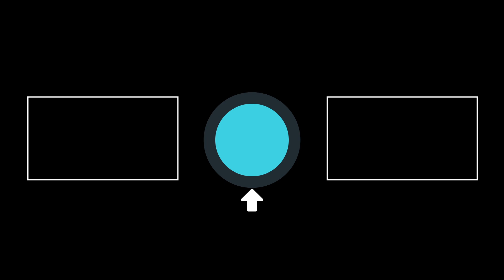The Toothbrush Mixup - Jeff & Some Aliens | Comedy Central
Brand new episoes, every Friday night!